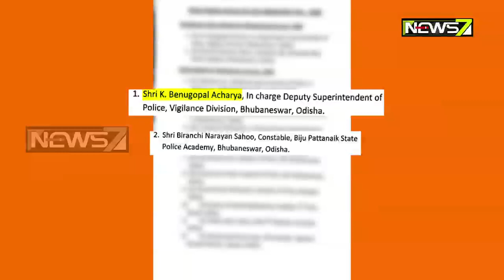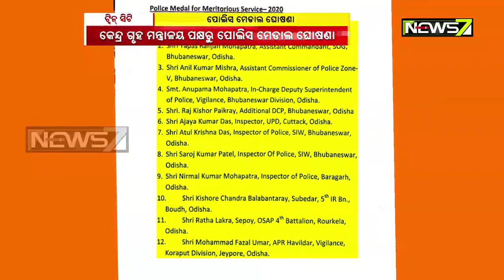14 Odisha Cops To Get Police Medals On Independence Day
14 Odisha Cops To Get Police Medals On Independence Day